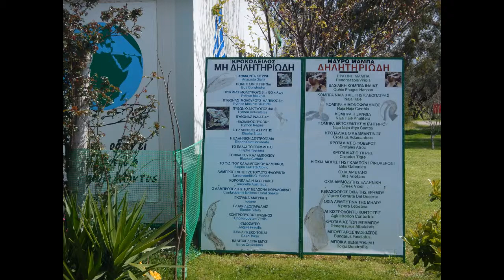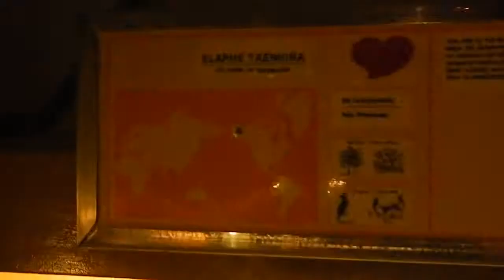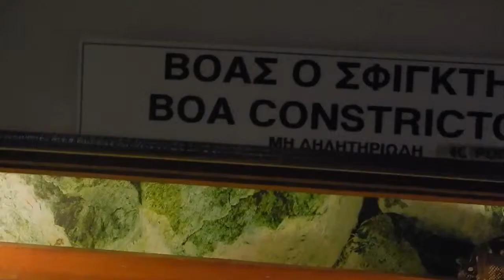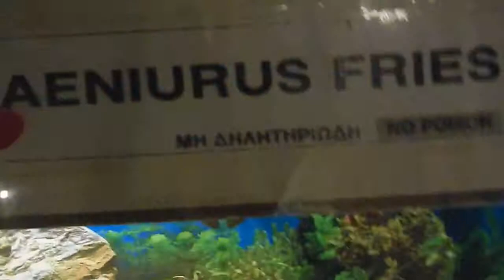Κλεφτή ματιά στο κέντρο ερπετών στο πάρκο τρίτση!